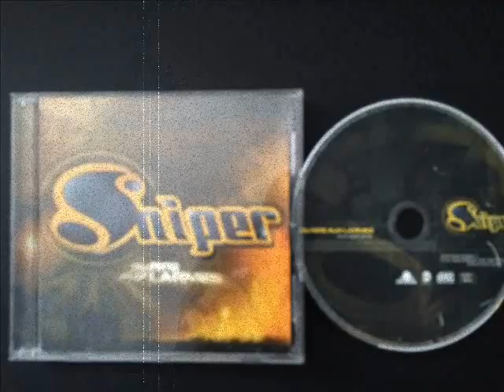Sniper - Le Mauvais Fils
Bonus Track